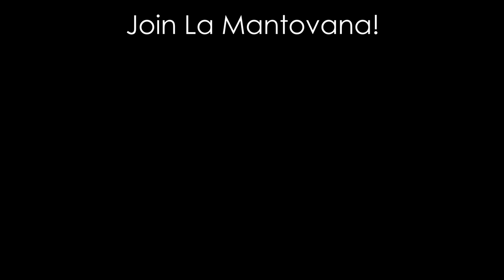Dupré: Résurrection - Chiantoni | La Mantovana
Alessandro Chiantoni plays Résurrection (from the Symphonie-Passion) by Marcel Dupré on the Bonato-Klais organ of the Sant'Anastasia parish church in Villasanta.
The recording was filmed and edited by Stefano Ferretti, while the sound mixing and mastering was made by M&M Production. Special thanks to Elisabetta Nessi, assistant of the organist, Paolo Sanvito and don Massimo Zappa. The video was recorded on October 23rd 2023.
ORGAN SPECIFICATION
I - POSITIVO APERTO
Quintaton 16'
Principale 8'
Flauto a camino 8'
Corno di camoscio 4'
Flauto a fuso 4'
Doublette 2'
Larigot armonico 1.1/3'
Settima 1.1/7'
Nona 8/9'
Sesquialtera II
Aliquot IV
Cymbale III
Ranquette 16'
Cornopean 8'
Cromorno 8'
Tremolo

II - GRAND'ORGANO
Principale 16'
Principale 8'
Flauto di concerto 8'
Bordone 8'
Gamba 8'
Quinta 5.1/3'
Ottava 4'
Flauto traverso 4'
Terza 3.1/5'
Decimaseconda 2.2/3'
Decimaquinta 2'
Cornetto II-V
Grand fourniture IV
Plein jeux V
Tromba 16'
Tromba 8'
Tromba 4'
Tremolo

III - ESPRESSIVO
Bordone 16'
Principale 8'
Corno di notte 8'
Viola 8'
Eolina 8'
Voce angelica III
Flauto ottaviante 4'
Fugara 4'
Ottavino 2'
Fagotto 16'
Tromba armonica 8'
Oboe 8'
Voix humaine 8'
Clarone armonico 4'
Tremolo

IV - SOLO APERTO
Violone 16'
Diapason 8'
Flauto armonico 8'
Violoncello 8'
Flauto armonico 4'
Nazardo armonico 2.2/3'
Ottavino armonico 2'
Terza armonica 1.3/5'
Piccolo armonico 1'
Progressione V
Clarinetto 8'
Tremolo

ASSEGNABILE
Tuba magna 16'
Tuba episcopale 8'
Chamade 16'
Chamade 8'
Chamade 4'
Principale 8'
Dulciana 8'
Voce celeste 8'
Pastorale 16'
Ottava 4'
Decimaquinta 2'
Ripieno IV

Pedale
Subbasso 32'
Flauto aperto 16'
Principale 16'
Subbasso 16'
Bordone 16'
Violone 16'
Gran quinta 10.2/3'
Basso 8'
Flauto 8'
Bordone 8'
Flauto largo 4'
Flauto 2'
Tiorba III
Controbombarda 32'
Bombarda 16'
Tromba 16'
Fagotto 16'
Tromba 8'
Baryton 8'
Clarone 4'
Schalmey 4'

PEDALE CORALE
Bordone 16'
Corno 4'